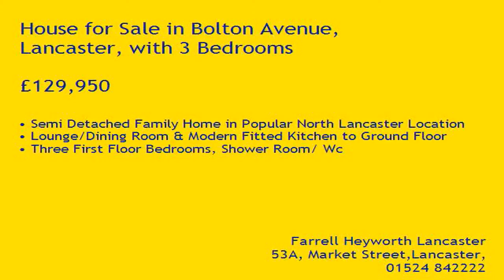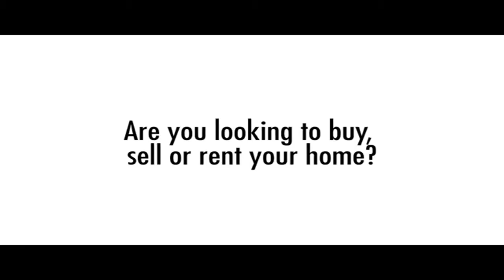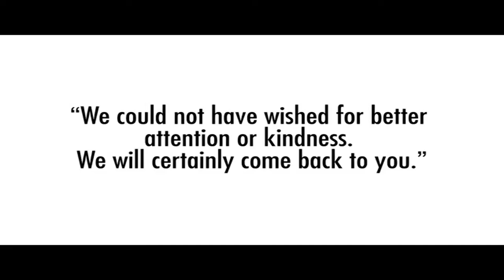Property Tour Bolton Avenue, LA1 2HJ (77656)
Semi Detached Family Home in Popular North Lancaster Location
Lounge/Dining Room & Modern Fitted Kitchen to Ground Floor
Three First Floor Bedrooms, Shower Room/ Wc